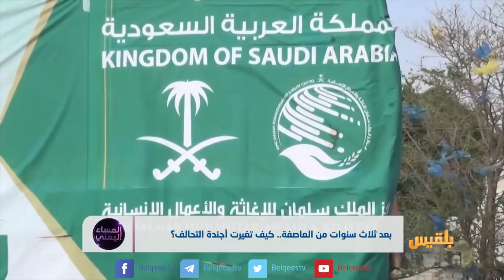بعد ثلاث سنوات من العاصفة.. كيف تغيرت أجندة التحالف؟ | تقرير: أسامة عادل